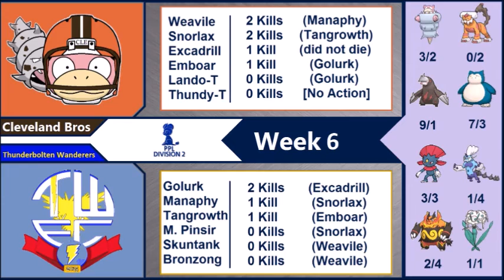PPL D2 S2W6 | Cleveland Bros (3-2) vs Thunderbolten Wanderers (4-1)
The race for third place heats up with a match up against another top tier opponent. The hopes of the Bros season rests in a victory against Paul!

Another thanks as always to Juan for genning the squad, and RhyQuinn for recording the match!